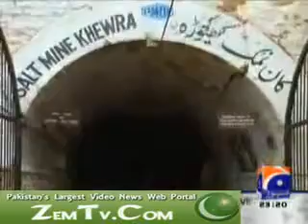sanghoi ejaz oniHistory Of Jhelum - YouTube.flv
ejaz soni